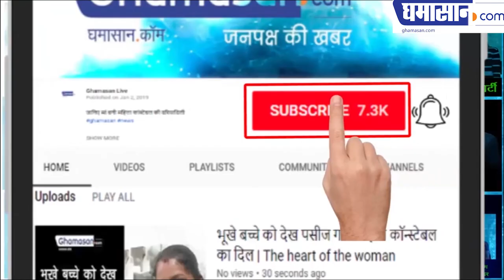Dabangg 3: पानी बचाने के लिए Sonakshi Sinha ने गन्ने से की पिटाई | Salman khan ,Sonakshi Sinha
पानी बचाने के लिए सोनाक्षी सिन्हा ने गन्ने से क्यों की पिटाई
Dabang 3 shooting is going on in Maheshwar this time recently, a scene was filmed here in which a shot was shot to stop wastage of water, in which Sonakshi Sinha kills the person who was wasting water in the sugarcane field.